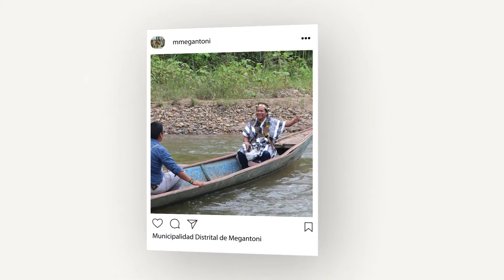🎥SE INSTALÓ PLATAFORMA DE DEFENSA CIVIL DE MEGANTONI.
🎥SE INSTALÓ PLATAFORMA DE DEFENSA CIVIL Y EL GRUPO DE TRABAJO PARA LA GESTIÓN DEL RIESGO DE DESASTRES DE MEGANTONI.

✔En reunión convocada por el alcalde Daniel Ríos Sebastián la cual contó con la participación del jefe de la Base Naval de la Marina de Guerra, Jefes de CC.NN, Gerente de la d de Salud Camisea, Comisario de la división policial Camisea y alcaldes de centros poblados, se instaló la Plataforma de Defensa Civil del distrito de Megantoni; a su vez se hicieron presentes los funcionarios de la comuna distrital, quienes juramentaron como integrantes del grupo de trabajo para la Gestión del Riesgo de Desastres del distrito energético del Perú🇵🇪.